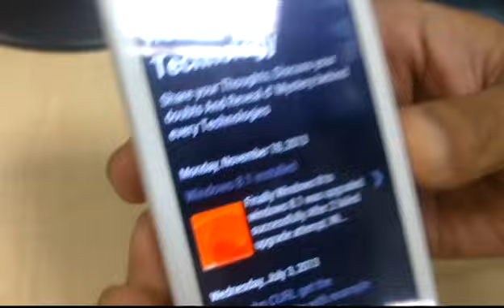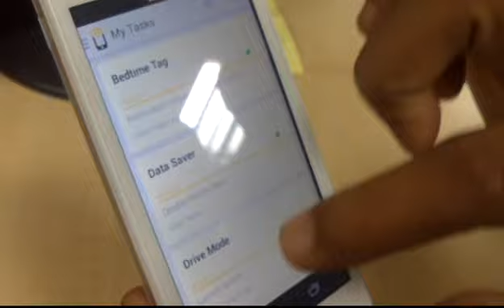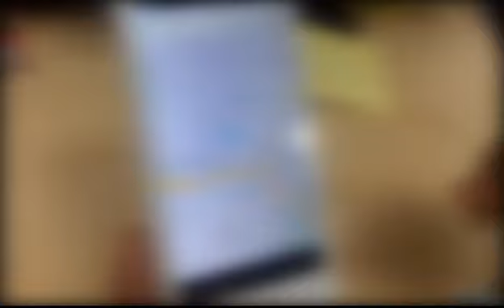Sony Xperia M NFC demo.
Near Field Communication (NFC) demonstation using Sony Xperia M

Credits: Srinath Ashwath